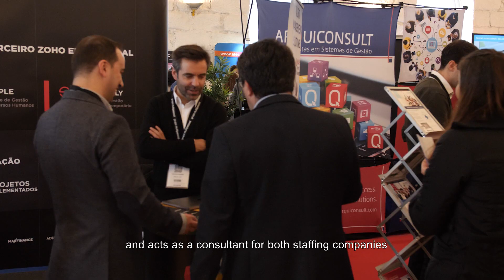Zoho HR Products at Porto RH Meeting 2019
Our partner LOBA showcased Zoho's HR offerings products at the Porto RH Meeting 2019, in Portugal.